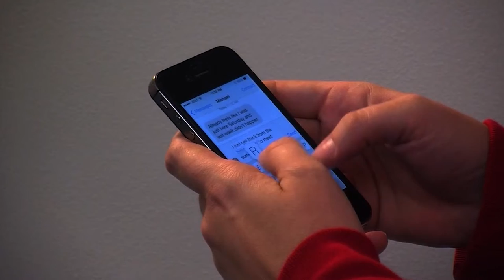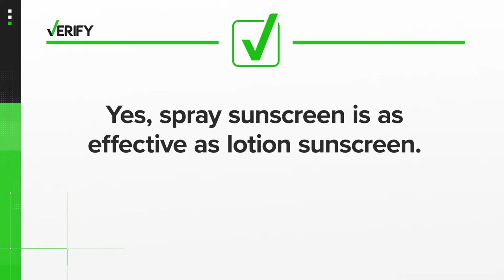VERIFY Roundup: Olympic pay, text monitoring and sunscreen debate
From athletes getting paid at the Olympics to the type of sunscreen you should use, here are some of the stories the VERIFY team tackled this week.